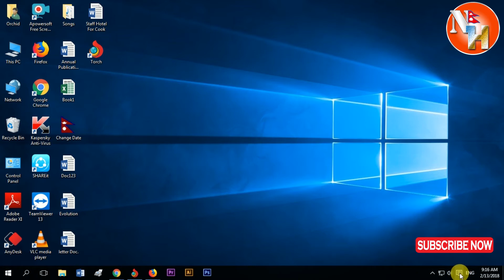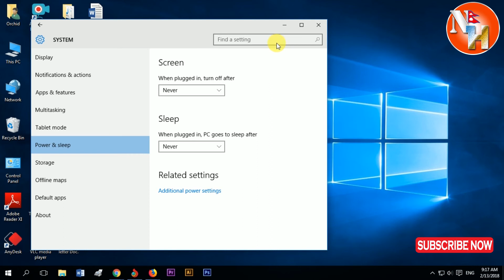How To Disable Sleep Mode Lock Screen in windows 10 (Nepali)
In this video you will learn to disable and enable monitor sleep mode in windows 10